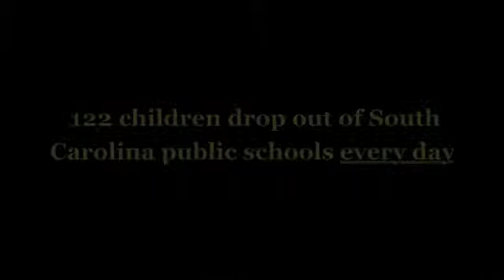South Carolina Superintendent of Education Jim Rex ( Democrat)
Dr. Jim Rex, South Carolina State Superintendent of Schools, provides plenty of red-meat to the far-left base of the Democratic Party. Unfortunately, this includes an angry attack on school choice options for needy families. Rex describes choice for families as a "dragon" that needs to be "killed."
This extreme rhetoric is disturbing to the many thousands of South Carolina families that are in desperate need of something better than the failing public schools Rex wants to keep their children in.
Parents need choices, not for elected officials to talk about "killing" their hope for real educational opportunity.